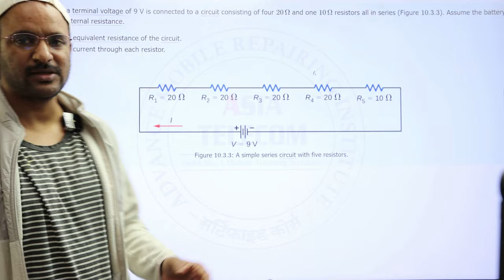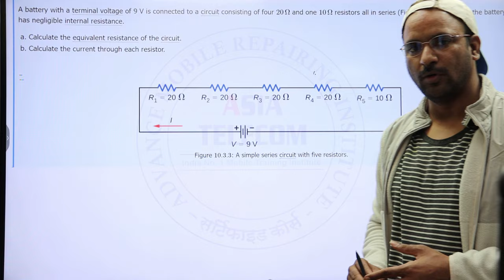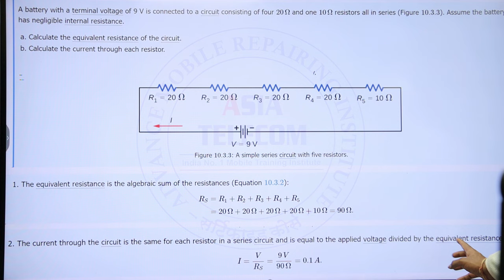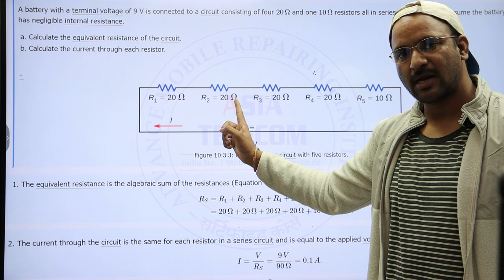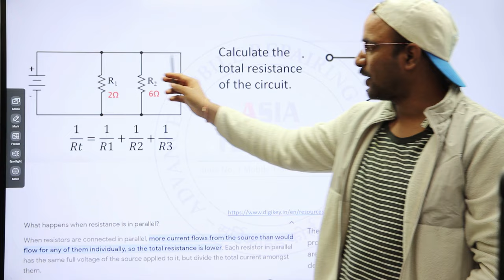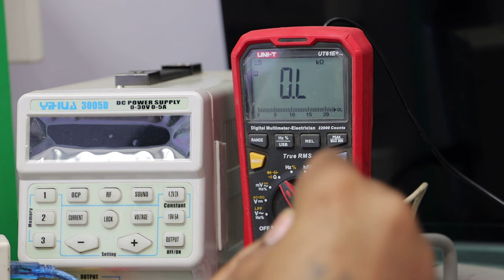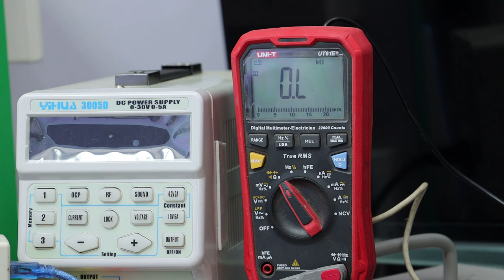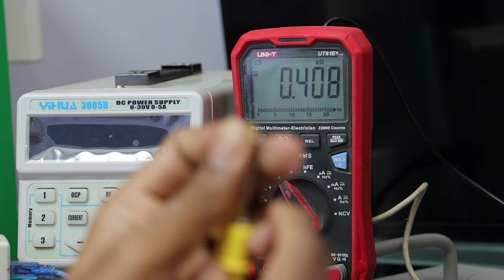series and parallel रेसिस्टर की वैल्यू ?? (Practical Testing on Resistor )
📲 Buy Book
👉🏻Hardware Book /  Software Book

WEBSITE LINK  -  6 TO X MASTER COURSE